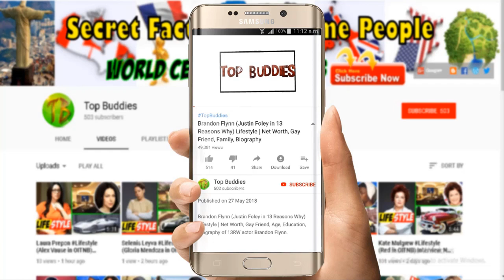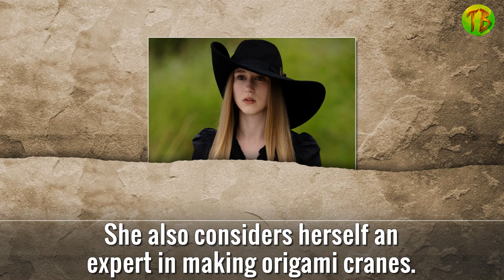Taissa Farmiga Lifestyle (Violet Harmon in AHS Apocalypse Season 8)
All secret facts about Taissa Farmiga lifestyle and  things you wantt to know about her.

FX TV Show American Horror Story cast Taissa Farmiga interview in late night show where she talks about her life secret facts like Taissa Farmiga boyfriend her biography and many more.

Taissa Farmiga
Nick Name: Taissa
Sun Sign: Leo
Age as in 2018: 24 Years Old
Born: August 17, 1994
Education
Education through homeschooling
Family & Relations
"Mother: Lubomyra Farmiga (School Teacher)
Father: Michael Farmiga (Systems Analyst)"
Boyfriend: Evan Peters (2014)
Boyfriend: Hadley Klein (2014-Present)
Media Life & Career
First Film: Higher Ground, 2011
First TV Show: American Horror Story as  Violet Harmon
Notable Work: Wicked City as Karen McClaren